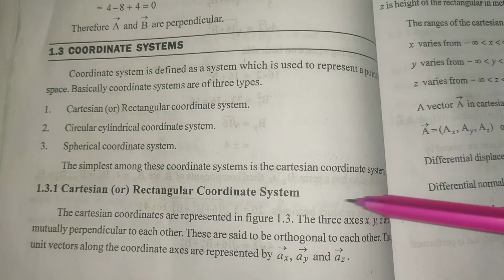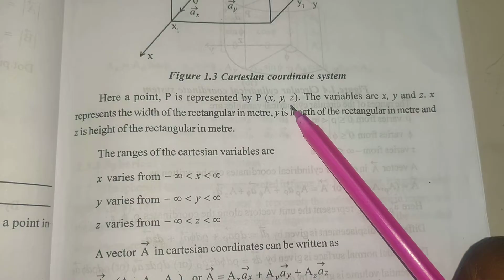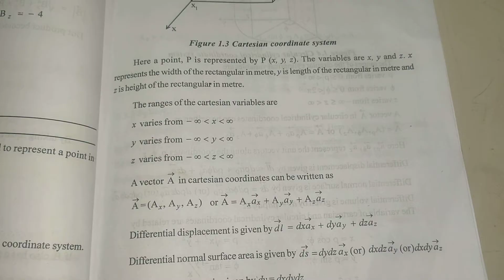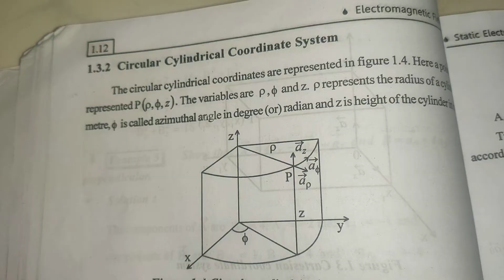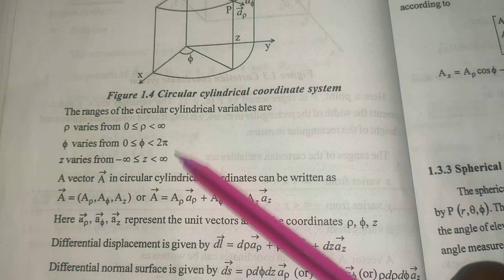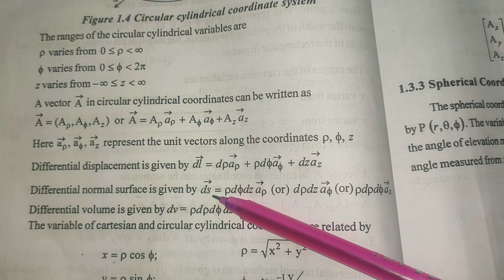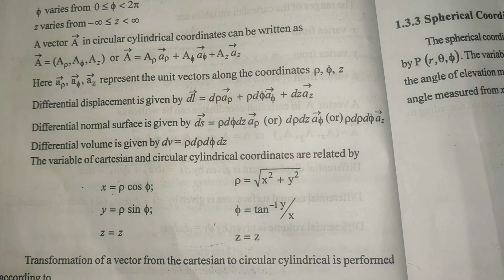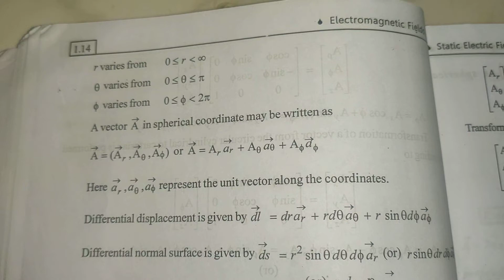Coordinate System (Cartesian, Cylinderical, Spherical Coordinates) in EMF - Tamil Explanation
Get EMF Coordinate System (Cartesian, Cylinderical, Spherical Coordinates) Detailed explanation in Tamil